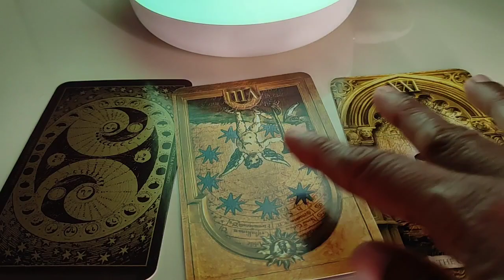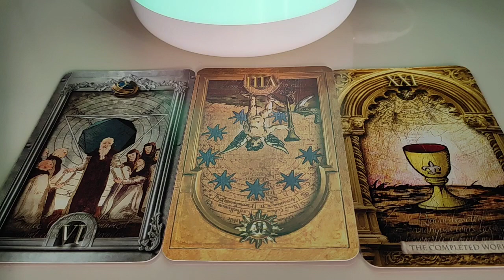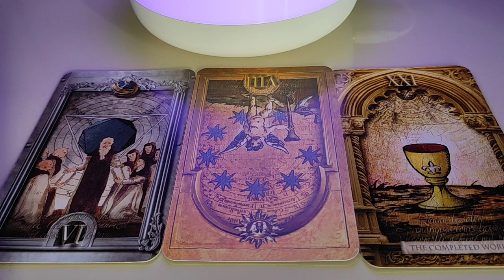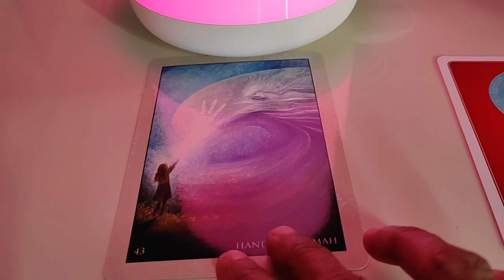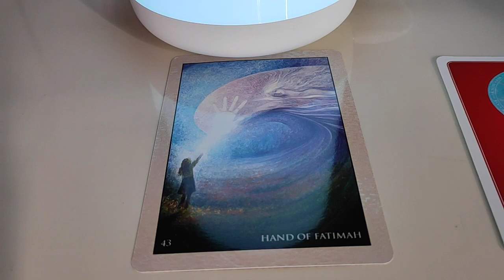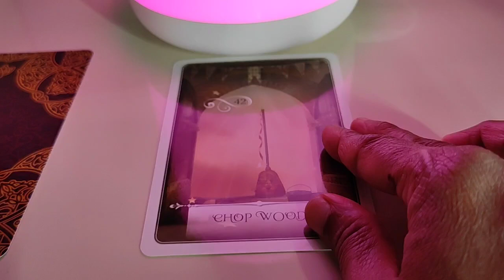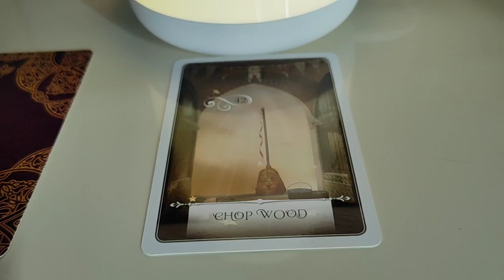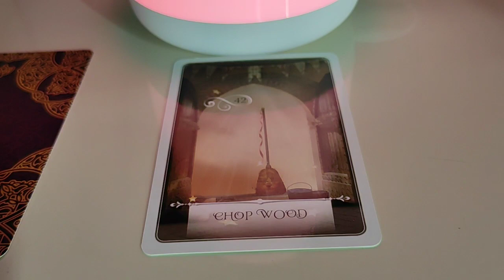Libra ♎ Triumph over trials... Success !! ♎ Daily Love Tarot Reading 16 January 2021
Hi guys !

support
For Daily Readings: